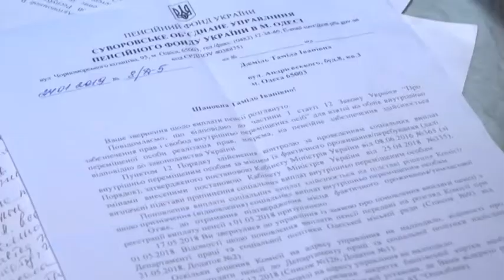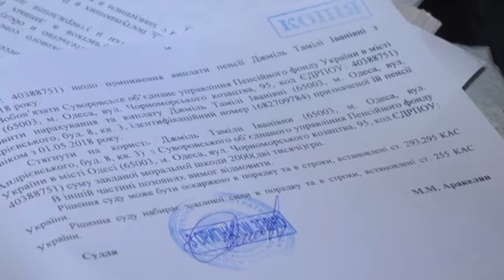15.02.2019. Новини. 17:00